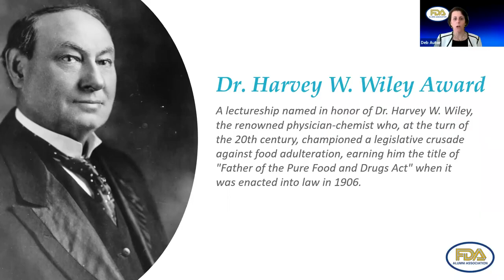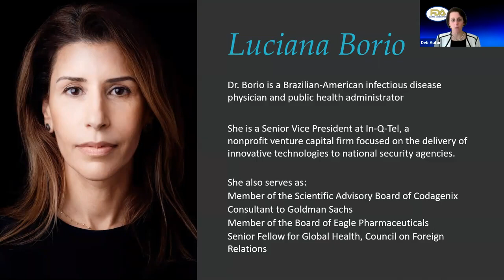Luciana Borio, MD, Receives FDAAA’s Harvey W. Wiley Award for 2021